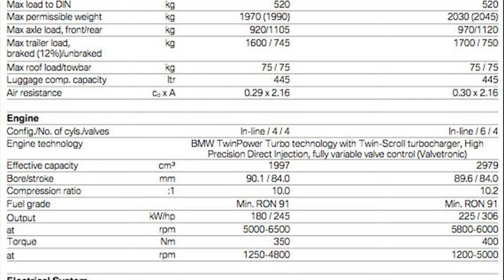bmw 4 series coupe specs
bmw 4 series coupe size
bmw 4 series coupe performance
bmw 4 series review top gear
bmw 4 series coupe review